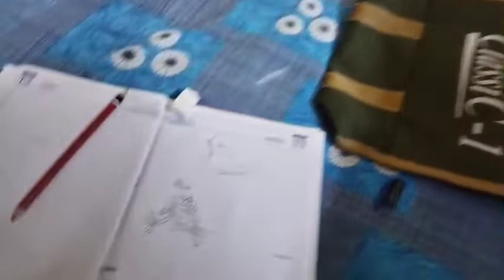।। আজ ছেলেকে রেডি করেও স্কুল পাঠাইনি আমি নিজে।। কারণ ছিল এটাই।। # bangladailyvlog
।। আজ ছেলেকে রেডি করেও স্কুল পাঠাইনি আমি নিজে।। কারণ ছিল এটাই।। # bangladailyvlog aparna'ssimplevlog..